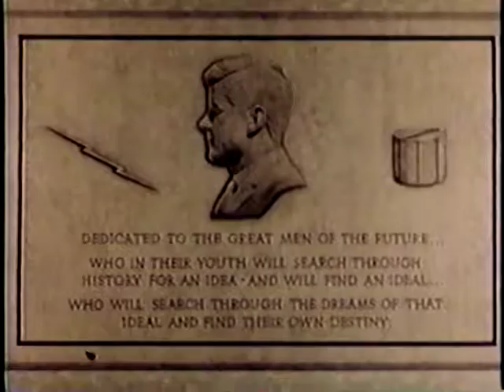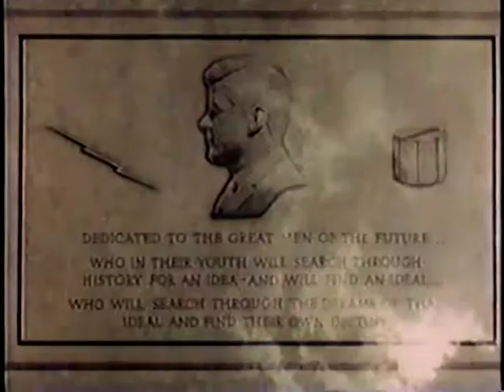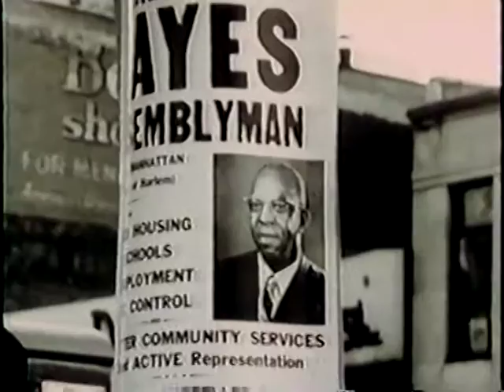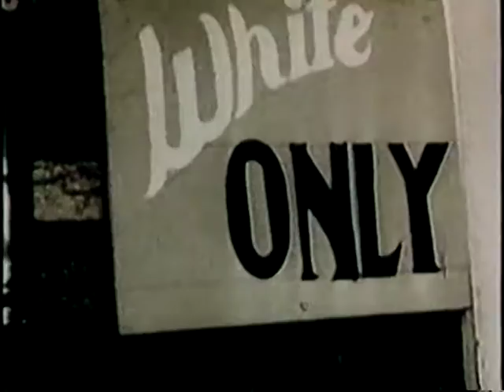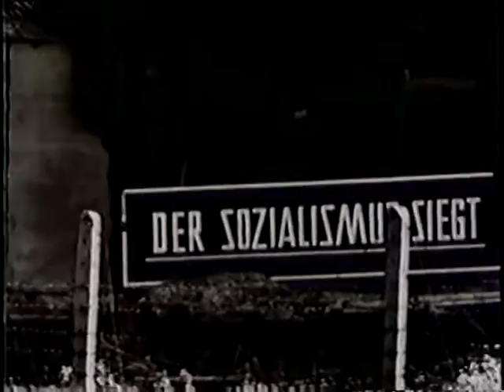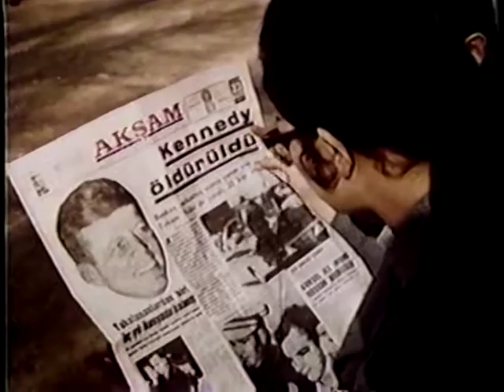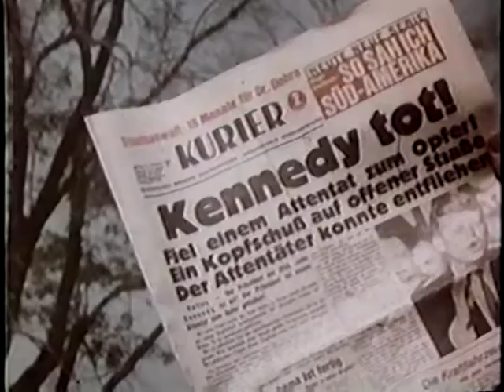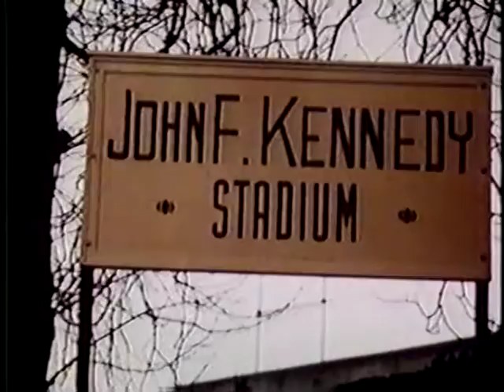Years of Lightning, Day of Drums - John F. Kennedy Documentary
Years of Lightning, Day of Drums
The story of John F. Kennedy's presidency told through his speeches. The New Frontier, the Alliance for Progress, the Peace Corps, Civil Rights, the Cuban Missile Crisis and more.